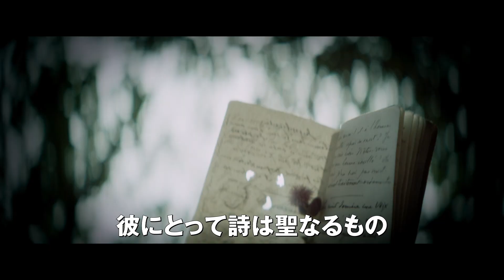「幻滅」本編映像③ リュシアンの先輩格を演じたヴァンサン・ラコストが打算的なジャーナリストを演じる本編映像シーンを解禁！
オノレ・ド・バルザックが冷徹に描いたのは、社会を俯瞰し、そのなかで翻弄されるさまざまな人間像。44歳で書き上げた「人間喜劇」の一編、『幻滅——メディア戦記』を映画化した本作。

主演のリュシアンを演じたのは、フランソワ・オゾンの『Summer of 85』で日本でも大きな注目を浴びたバンジャマン・ヴォワザン。オゾン作品とは打って変わり、初のコスチューム劇で、純粋な青年が野心と欲望に惑わされ堕落していく過程を見事に演じきった。また、リュシアンの先輩格として彼を教育していく、ジャーナリストを演じるのは、『アマンダと僕』のヴァンサン・ラコスト。

この度、打算的な人々が集まり、生き馬の目を抜くようなパリの都とマスメディアの世界で、現代でいうフェイクニュースやステルスマーケティングがこの時代から横行していた驚きの事実を目の当たりにする本編映像が解禁された。

STORY
舞台は19世紀前半。恐怖政治の時代が終わり、フランスは宮廷貴族が復活し、自由と享楽的な生活を謳歌していた。文学を愛し、詩人として成功を夢見る田舎の純朴な青年リュシアンは、憧れのパリに、彼を熱烈に愛する貴族の人妻、ルイーズと駆け落ち同然に上京する。だが、世間知らずで無作法な彼は、社交界で笑い者にされる。生活のためになんとか手にした新聞記者の仕事において、恥も外聞もなく金のために魂を売る同僚たちに感化され、当初の目的を忘れ欲と虚飾と快楽にまみれた世界に身を投じていくが…。

脚本：グザヴィエ・ジャノリ
撮影：クリストフ・ボーカルヌ – AFC SBC　編集：シリル・ナカシュ　美術：リトン・デュピール＝クレモン – ADC
キャスト：バンジャマン・ヴォワザン　セシル・ド・フランス
ヴァンサン・ラコスト  グザヴィエ・ドラン
2022年／フランス映画／フランス語／149分／カラー／5.1chデジタル／スコープサイズ／原題：Illusions perdues
字幕：手束紀子　配給：ハーク　配給協力：FLICKK　　R-15

2023年4月14日(金)より全国ロードショー！